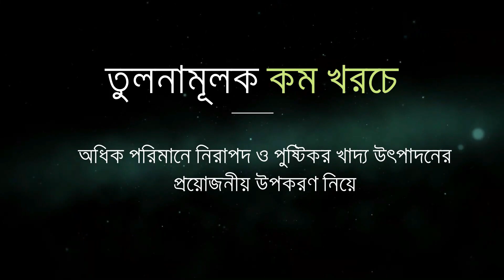ভিয়েতনামী হাইব্রিড নারিকেল গাছের ফলনে ট্রাইকো কম্পোস্ট এর চমকপ্রদ সফলতা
ভিয়েতনামের হাইব্রিড নারিকেল গাছের ফলনে ট্রাইকো কম্পোস্ট এর চমকপ্রদ সফলতা

৫টি নারিকেল গাছের মধ্যে ৪টি তে  ট্রাইকো কম্পোস্ট দেওয়া হয় । ১ টি তে সাধারন গোবর দেওয়া হয় সকল গাছে  রাসায়নিক সার সমপরিমান দেওয়া হয়।  ফলাফল  গাছের বৃদ্ধিতে   চমকপ্রদ সফলতা  । কৃষকঃ আবুল বাশার আবু , পীরগঞ্জ ,ঠাকুরগাঁও
আমাদের  কৃষি গ্রুপ লিংকঃ